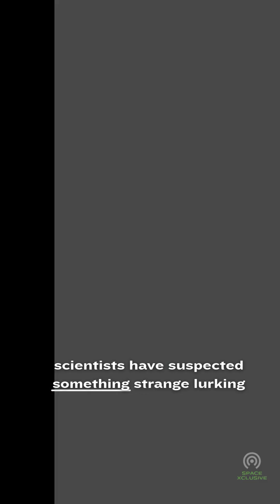What if Planet X turned to be a Black hole ?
Is Planet X really a hidden world—or something far more terrifying? Scientists believe something massive lurks beyond Neptune, bending the orbits of distant icy bodies. Some think it’s a planet… but others suspect it could be a tiny black hole silently drifting in the outer Solar System. Watch till the end to uncover this chilling cosmic mystery.